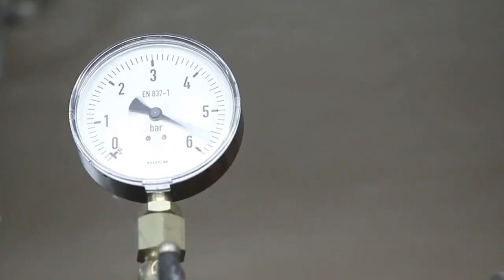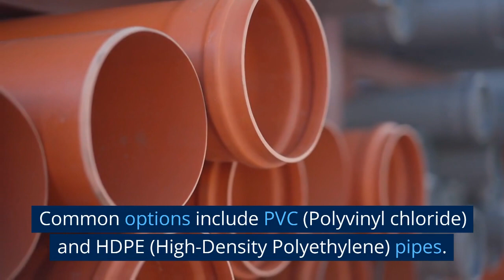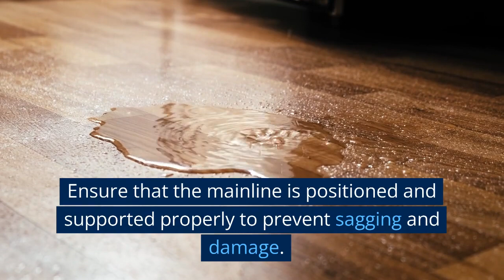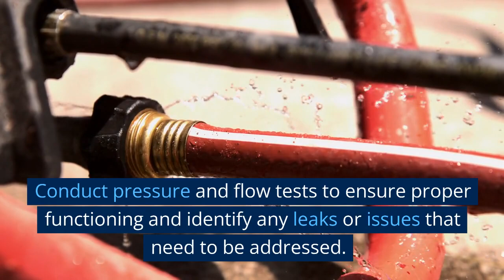How to Design the Mainline of Center Pivot Irrigation System | Flow Rate | Diameter | Friction Loss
Hi Guys,
Welcome to Engineering Knowledge Channel. You will get following knowledge from this video.
How to Design the Mainline of Center Pivot Irrigation System
Determine Flow Rate and Pressure Requirements
Select Pipe Diameter
Account for Friction Losses
Consider Water Source and Pump Capacity
Plan Pipe Layout and Elevation